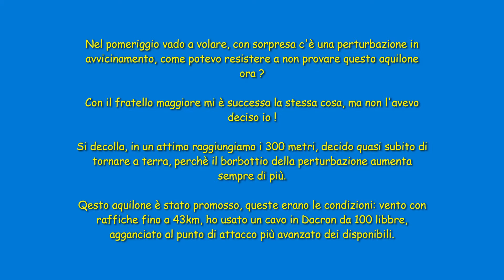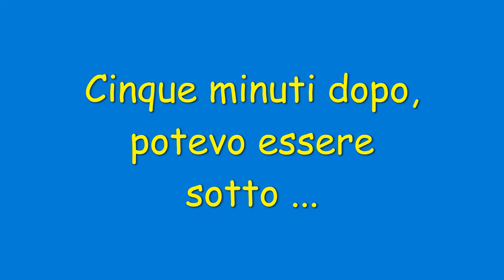DOPPIO OPEN KEEL DELTA PICCOLO: VOLO PRE TEMPORALE 1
ESPERIMENTO DA NON RIFARE, NON IMITATEMI, PERICOLO DI MORTE.